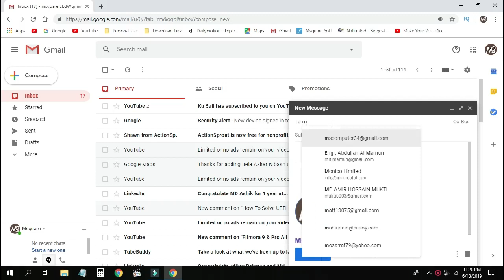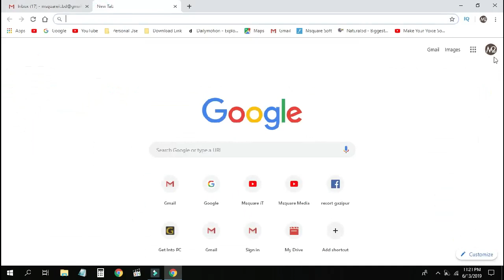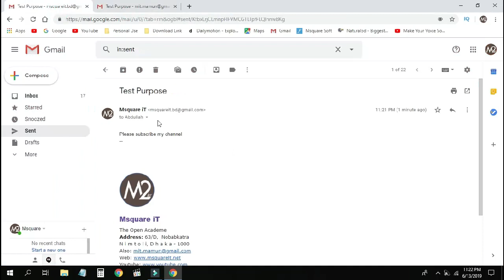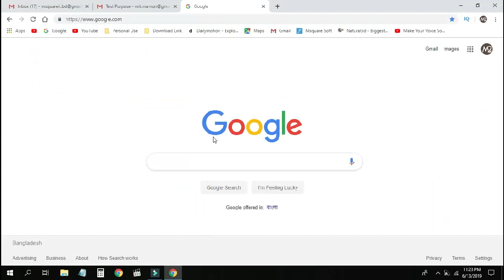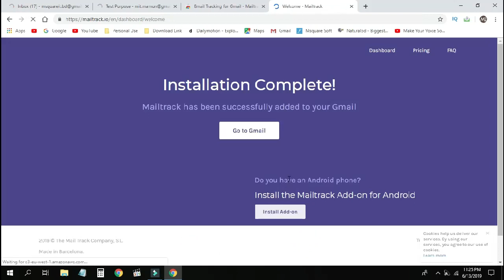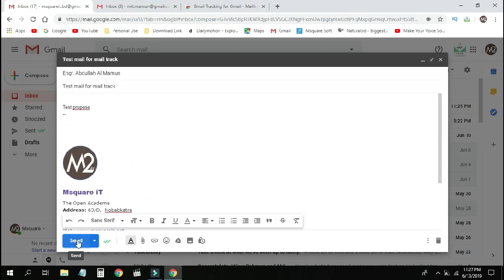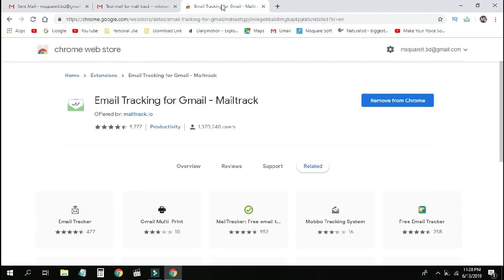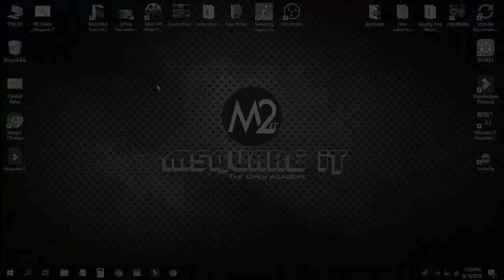ইমেইল সেন্ড করার পর রিসিভার পরেছে কি না কিভাবে বুঝবেন | Msquare iT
Track email opens on Gmail using Google Chrome Browser. Tracking an email on Gmail is very simple which requires adding a Google chrome extension. Tracking email comes handy when someone makes excuses that they didn't get your email or they were not able to check emails. Now you can track whether your sent email got delivered or they read it or not